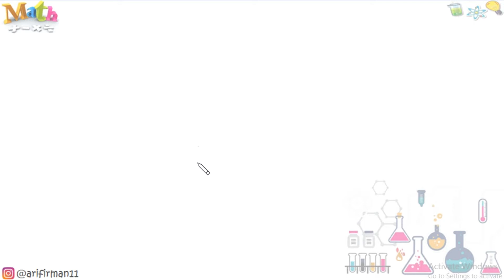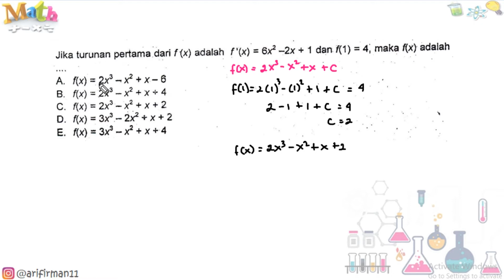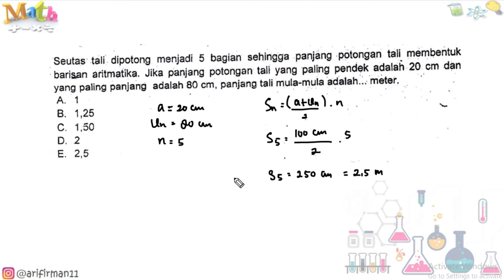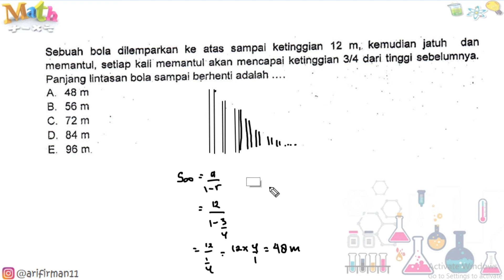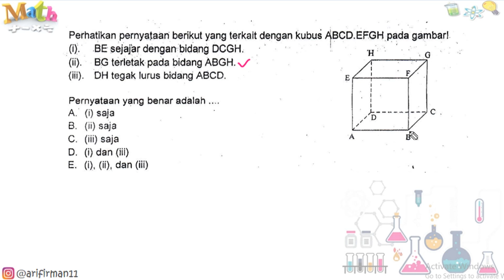Ujian Sekolah 2021 - Mtk Wajib | Prediksi Soal